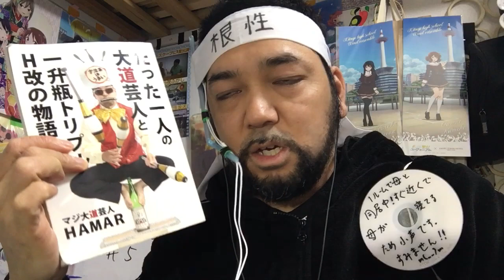終末のハーレム5話を観たリアクション【新担当官に謎のばあさんと絵理沙の謎が気になる！途中で切れてすみません】world’s end harem ep5 reaction 同時視聴 マジ大道芸人 京都